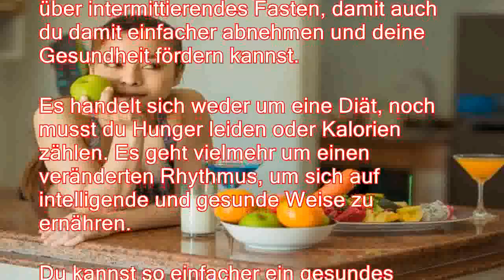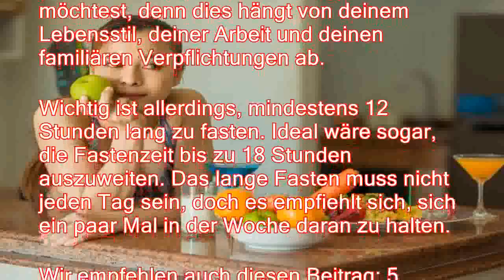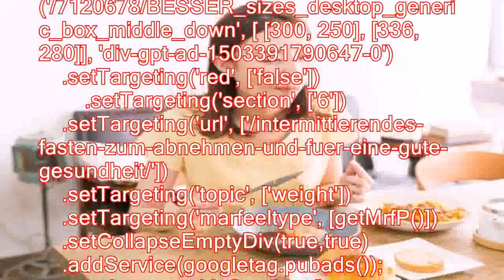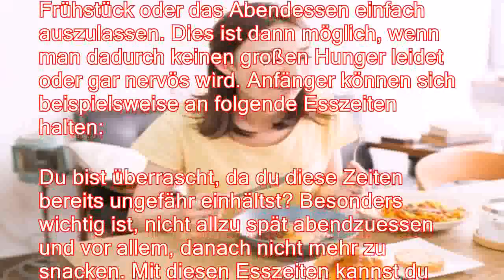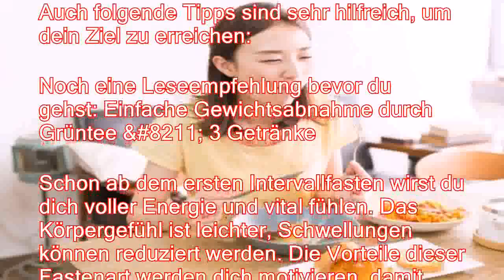Intermittierendes Fasten zum Abnehmen und für eine gute Gesundheit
Das Wort 8222fasten 8220 sollte dich nicht erschrecken, denn es muss nicht unbedingt Hunger, Opfer oder Verzicht bedeuten. Intermittierendes Fasten bedeutet, die Mahlzeiten auf andere Art zu organisieren, damit das Verdauungssystem Zeit zur Erholung hat und verschiedene Funktionen des Organismus verbessert werden können. Damit kann beispielsweise die Schlafqualität verbessert und eine Gewichtsreduktion vereinfacht werden. Wir erklären dir heute mehr über intermittierendes Fasten, damit auch du damit einfacher abnehmen und deine Gesundheit fördern kannst. Es handelt sich weder um eine Diät, noch musst du Hunger leiden oder Kalorien zählen. Es geht vielmehr um einen veränderten Rhythmus, um sich auf intelligende und gesunde Weise zu ernähren.  Du kannst so einfacher ein gesundes Gewicht erreichen, ohne dich mit u